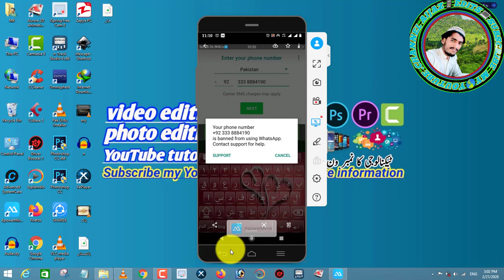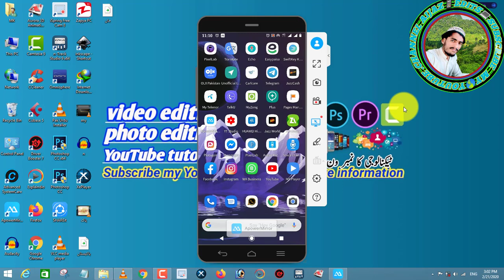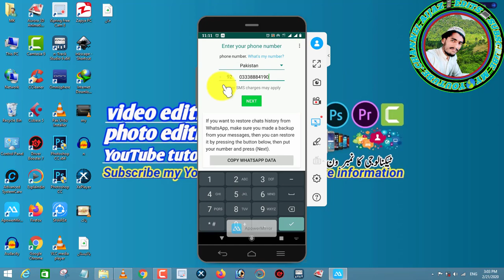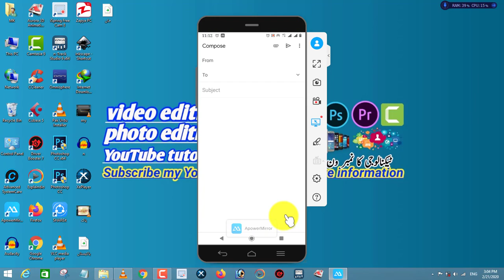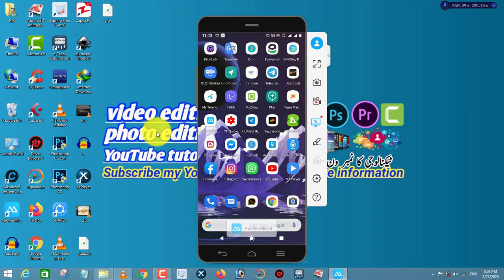Whatsapp Number Banned Solution 2020/100 solve urdu tutoril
Hi friends
 today in this video in solve Whatsapp Number Banned Solution 2020/100 solve urdu tutoril

text
My Number has been banned, please turn on again 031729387?
 i agree with whatsapp T&C

🇵🇰 ___________Aijaz edits________________🇵🇰